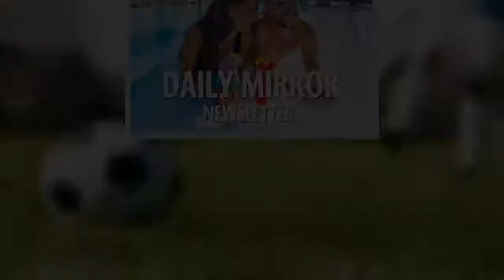Woman, 38, ‘trying to pose for picture’ dies after plunging 260ft off beauty spot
A tourist has died after plunging 260ft off a beauty spot while reportedly trying to pose for a photo.
The woman, 38, slipped on a safety barrier and fell from Boroka Lookout in Victoria's Grampians National Park, Australia, at about 3pm on Saturday.
The tourist from Craigieburn, Melbourne, was visiting the area with her family, according to reports.
It is understood the tragedy happened in front of her relatives who were then left to console each other at the scene.
The woman was taking a photo when she fell, The Herald Sun reported.
The incident happened on Saturday (Image: Getty Images)
Related Articles
Get the day's biggest stories to your email - sign up for the Mirror newsletter
Related Articles
Sick men 'hunting' vulnerable women during pandemic post adverts looking for sex
Police have launched an investigation in the incident but her death is not being treated as suspicious.
A joint Victoria Police and State Emergency Service (SES) operation will retrieve the woman’s body from the scene, The Advertiser reports.
A SES spokeswoman said: "Originally there was a plan in place for us to send a search and rescue team, but then we realised the significance of the incident."
The woman reportedly slipped on a safety barrier (Image: Getty Images)
The spokesperson added the woman fell "at least" 80 metres.
The Victoria Police Air Wing helicopter was also on site with police leading the response to the tragic incident at the scene.
A report will be prepared for the coroner, police said.